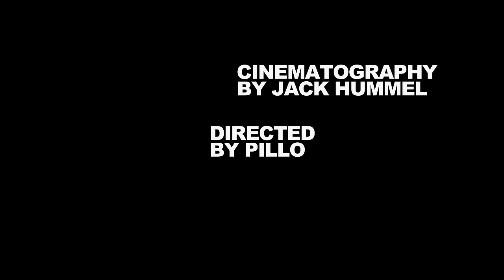Kid Lennon - Float Away (Official Music Video)